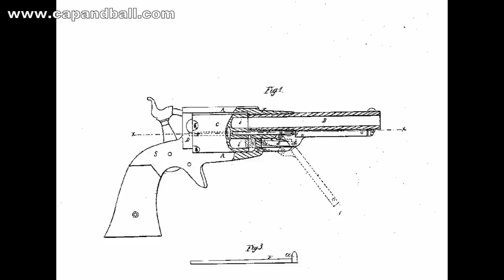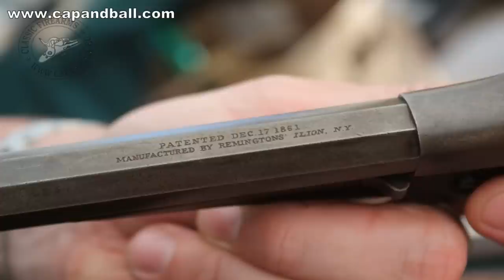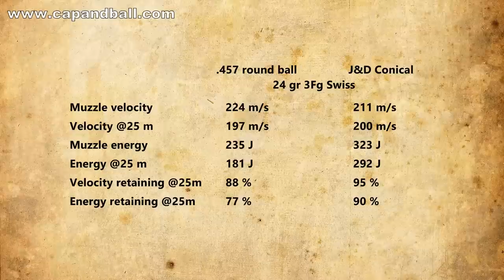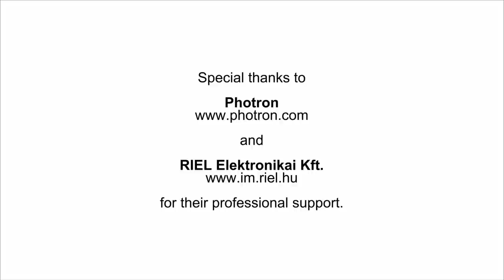Remington Old Model Army revolver - history, shooting and 20K fps extreme slow motion recordings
This is something you don't see to many times in action: the 1861 Remington-Elliot Old Model percussion revolver, a great and rare icon of the early history of the Civil War percussion revolvers. This film is supported with some excellent extreme slow motion recordings thanks to Photron and their Hungarian representatives, RIEL Elektronikai Ltd.
For buying Capandball Civil War cartridge boxes, cartridge formers, authentic powder measures, rubber arsenal label stamps and US arsenal Stadias